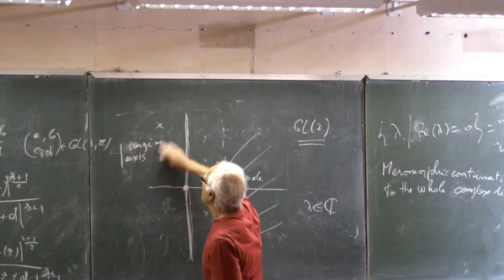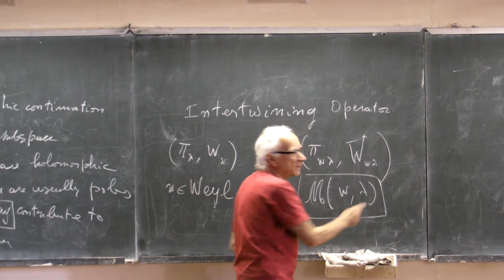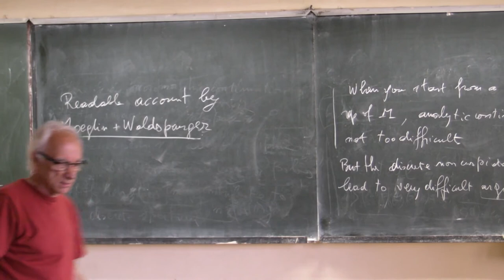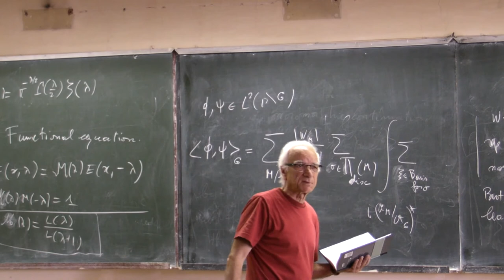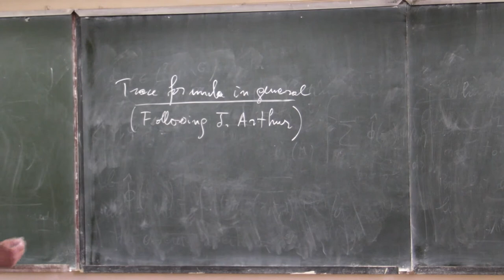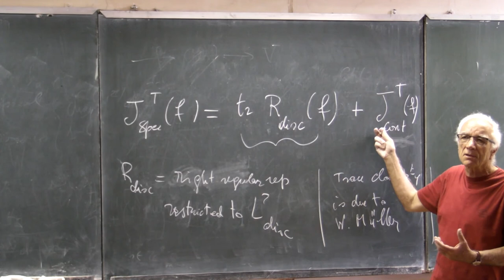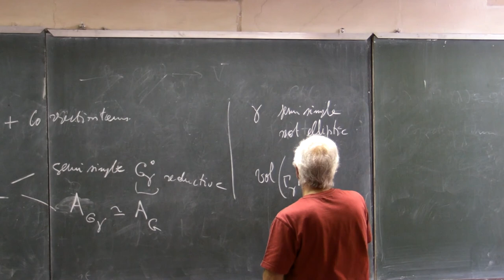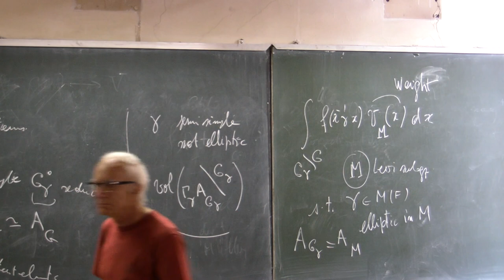J-P. Labesse, " Trace formula, base change and automorphic induction" 3.2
J-P. Labesse, " Trace formula, base change and automorphic induction"
"Arthur-Selberg trace formula. The twisted case"

The lecture delived at

"The Langlands program and adelic theory"